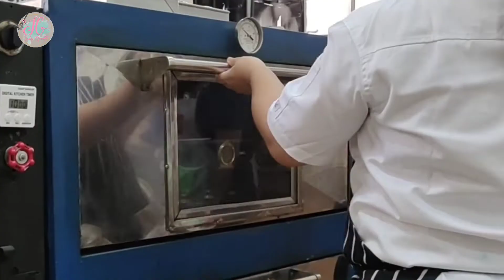Red Velvet Cupcakes with basic piping using two and three colors buttercream | July Gaceta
This is one of the lessons I included in my nc2 classes.

 Red Velvet Cupcakes with basic decorating
1st bowl
- 1/2 tsp baking powder
- 1/4 tsp baking soda
- pinch of salt (optional)
- 1 1/4 C sifted cake flour
- 1 tbsp cocoa powder

2nd bowl
- 1/4 c unsalted butter, softened (room temp)
- 1 cup granulated white sugar
- 1 large egg
- 3/4 cup fresh milk + 1/2 tsp vinegar
- 1 tbsp liquid food coloring

add last 1/4 tsp vinegar

1/2 cup butter
1/2 cup cream cheese
1 1/2 cups powdered sugar
1 tbsp whipping cream or fresh milk
1 tsp vanilla